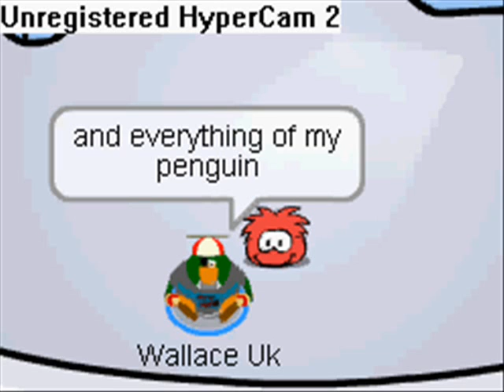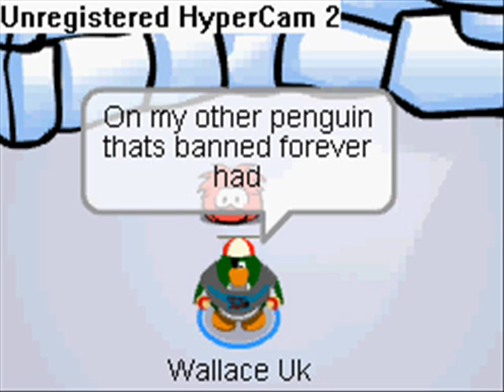My Club Penguin Account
IM NOT GIVING THIS AWAY
I just wanted to show my club penguin account and stuff.Enjoy!